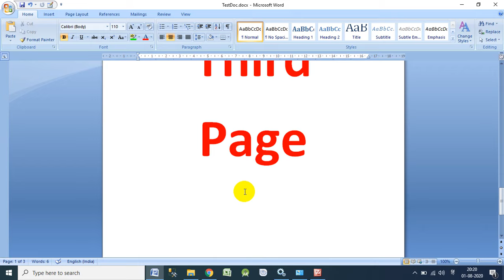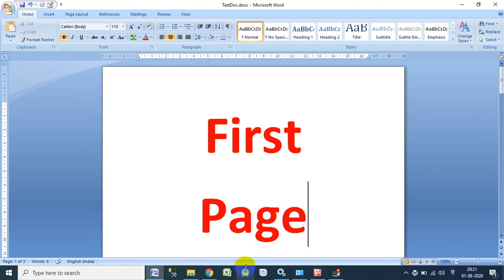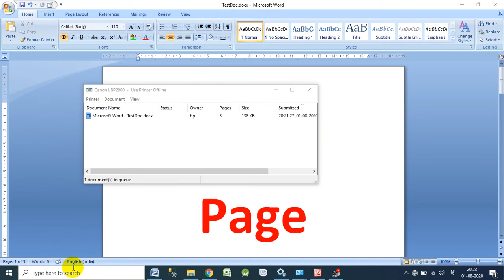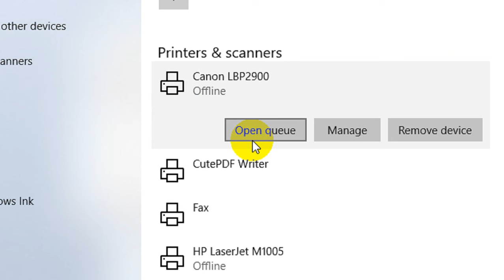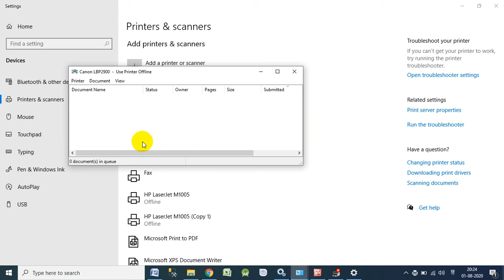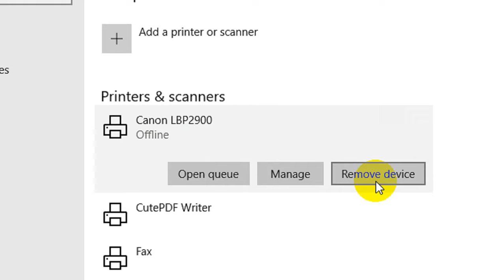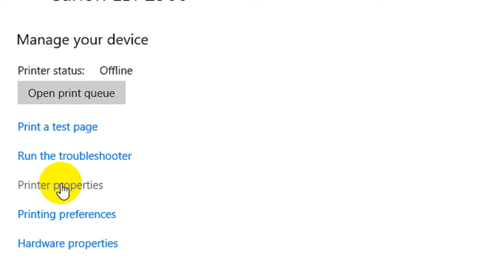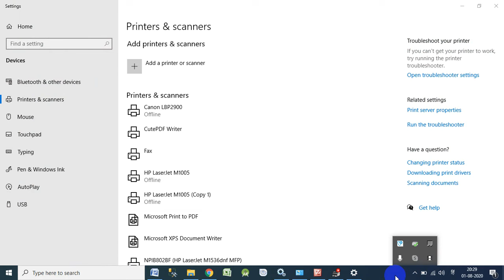How to Cancel Print Command? Stop wrong Printing in Between. Methods to Stop Printing. Step By Step.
How to Cancel Print Command? Stop wrong Printing in Between. Methods to stop printing.

In this video the solution to a frequent problem we face that by mistake if we have given wrong Print or given print command without mentioning the Pages to be printed then all the pages start gets printing.

The process of Cancelling the Print and removing it from the queue of a printer is shown live and shown two ways to find the screen from where we can select the document which needs to be stopped from getting printed.

The queries that being answered in this video are -

1. How to Remove Pending Print from Printers
2. How to Cancel Print Command
3. How to Stop Print
4. How to Clear the Printer Queue
5. How to Remove Printer from Printer List in Computer and Laptop
6. What is Manage Printer option

stop print command